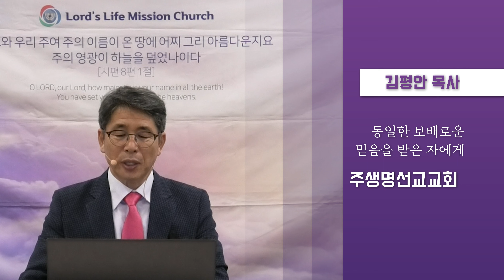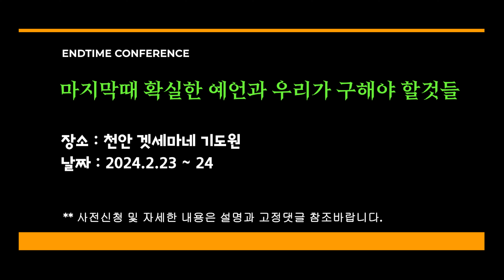마지막때에 확실한 예언과 우리가 구해야 할 것들 | Endtime Conference에 초청합니다.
Endtime Conference

주제 : 마지막때 확실한 예언과 우리가 구해야 할 것들
강사 : 김평안 목사 / 곽찬성 목사
일시 : 2024년 2월 23일(금) 21:00 ~ 2월 24일(토) 16:00
장소 :  충청남도 천안시 동남구 목천읍 응원1길 69-39 겟세마네기도원
참가회비 :
1차등록 : 30,000원 (1월31일 까지)
2차등록 : 40,000원 (2월 17일까지)
3차등록 : 50,000원(2월 23일까지)
(초중고생 무료)
입금계좌 : 하나은행 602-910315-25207 김*기